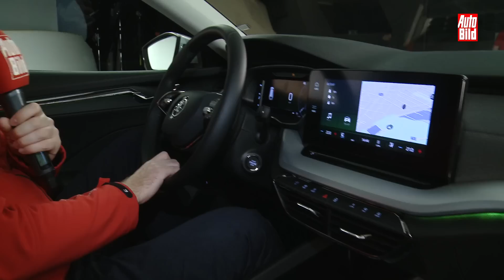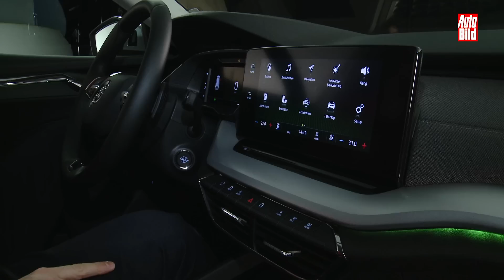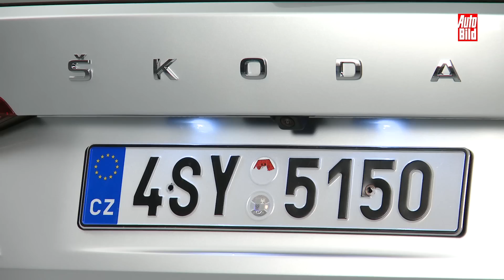Skoda Octavia Combi (2020): Neuvorstellung - Sitzprobe - Review - Infos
Mit der vierten Generation des Octavia bringt Skoda erstmals einen Kombi auf der MQB-Evo-Plattform. Optisch bekommt der Tscheche das neue Markengesicht mit breitem Kühlergrill, der Innenraum wächst dank des größeren Radstandes deutlich und kommt mit neuester Technik. Neben den klassischen Verbrennern wird es auch eine Erdgas- und zwei Plug-in-Hybrid-Versionen geben. Ab Januar 2020 ist der Octavia Combi bestellbar, bei einem Basispreis um die 20.000 Euro.